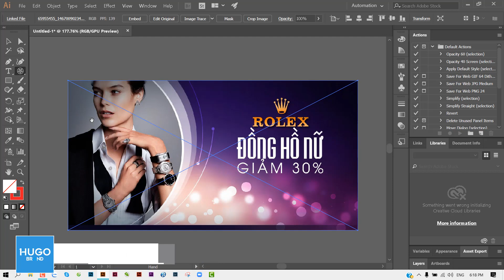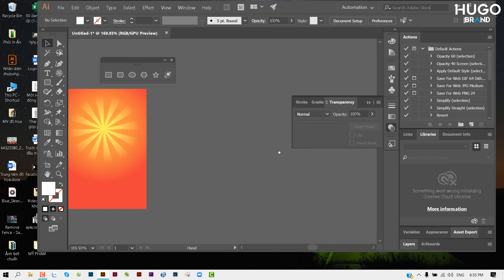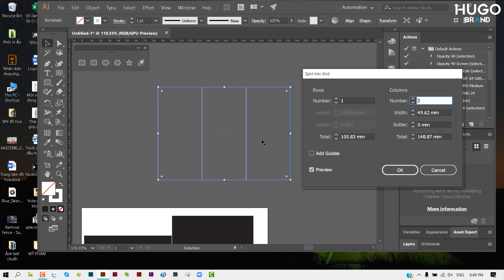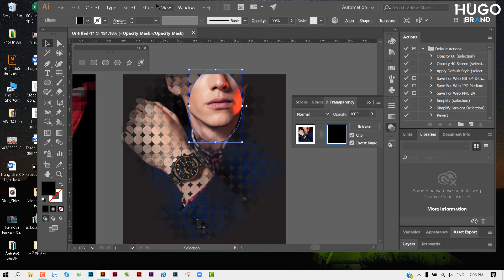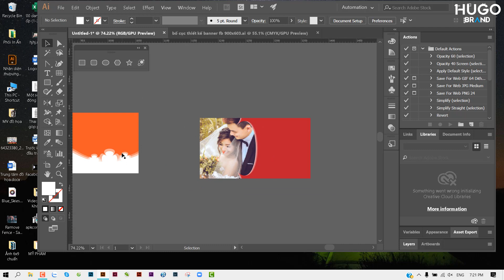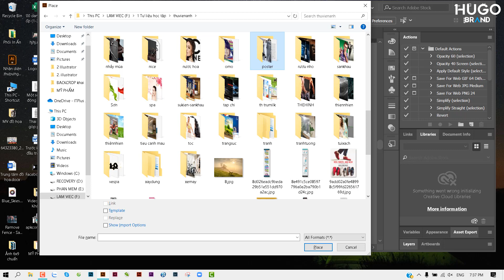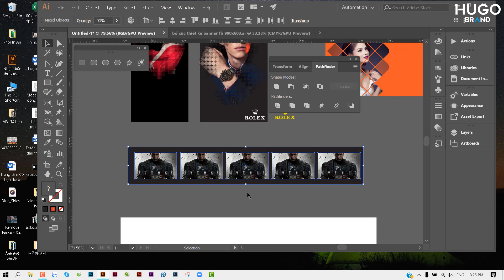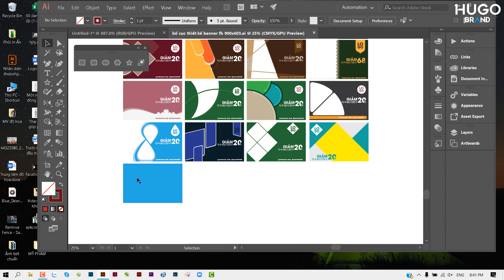ỨNG DỤNG HÌNH TRONG THIẾT KẾ ĐỒ HỌA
Trang bị cho học viên kiến thức về các phần mềm thiết kế đồ họa trong ngành thiết kế in ấn và quảng cáo: Adobe Photoshop, Adobe Illustrator, Corel, Adobe Indesign ... Kiến thức về kỹ năng thiết kế đồ họa và xây dựng thương hiệu Học viên sau khi hoàn thành khóa học sẽ nắm vững các công cụ thiết kế, có khả năng vẽ phác thảo; nắm được các kiến thức về Hình khối, Màu sắc, Bố cục, Typography,  Ý tưởng, Nguyên lý thiết kế Bao bì, Poster quảng cáo, catalogue, Hệ thống nhận dạng thương hiệu...

Sau khi kết thúc khóa học, Học viên có thể làm thiết kế freelance, nhân viên thiết kế đồ họa cho các studio ảnh, các đơn vị quảng cáo, các công ty thiết kế hay các nhà xuất bản

Khóa học còn giúp học viên có kiến thức vững chắc về mỹ thuật đồ họa; lựa chọn màu sắc; phát triển ý tưởng thiết kế; phân tích phương pháp trình bày ấn phẩm đồ họa có tính mỹ thuật cao